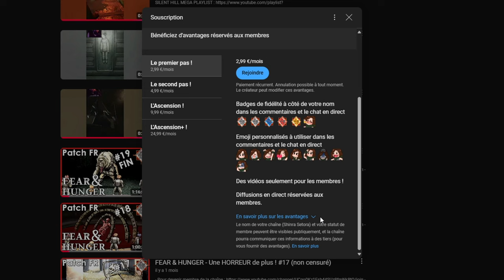Résistance au Stress/Vitalité/Chirurgie - Monté de niveau "rapide" ! ESCAPE FROM TARKOV